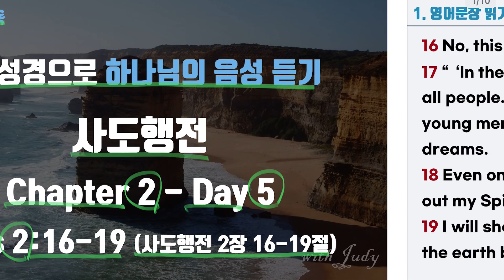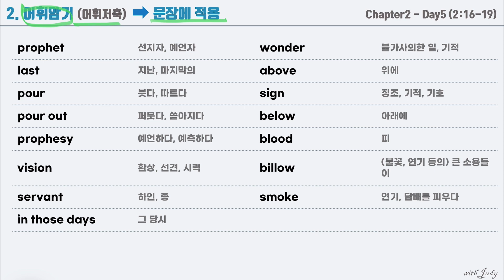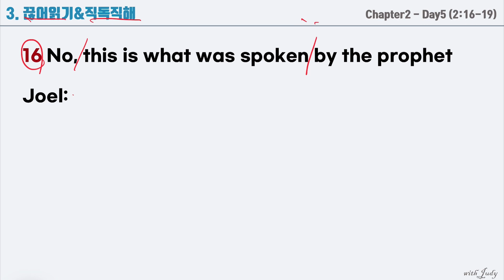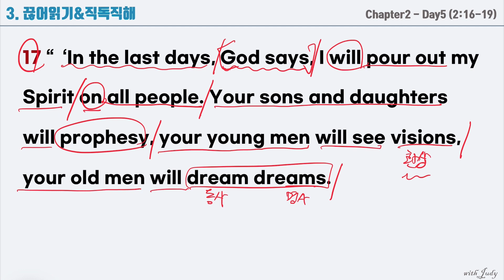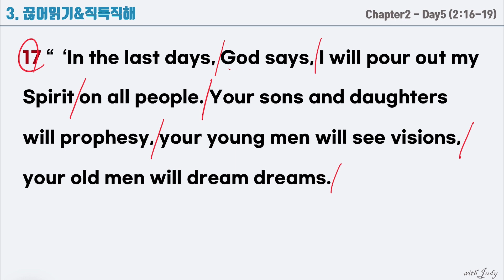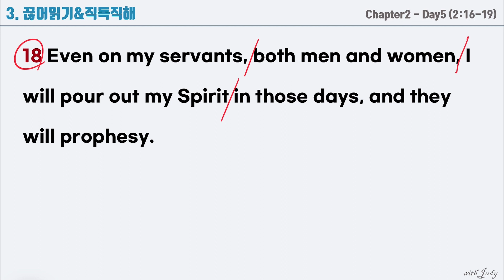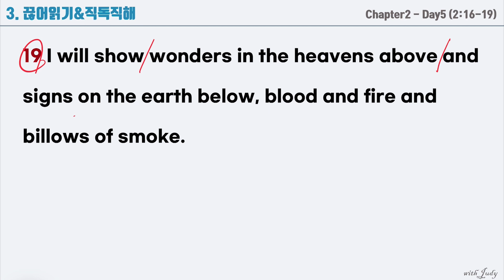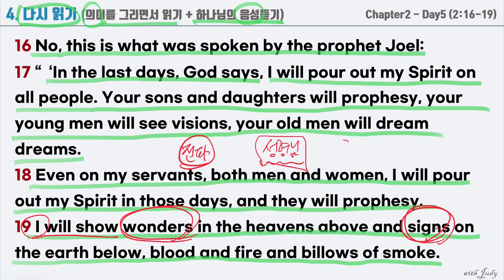[NIV 영어성경읽기] 사도행전 2장 day5 (16-19절)